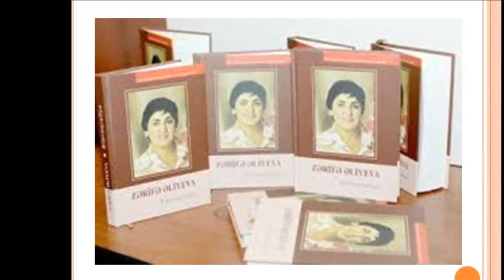Ağcabədi Regional Mədəniyyət İdarəsi Ağcabədi rayon Mərkəzi Kitabxanası